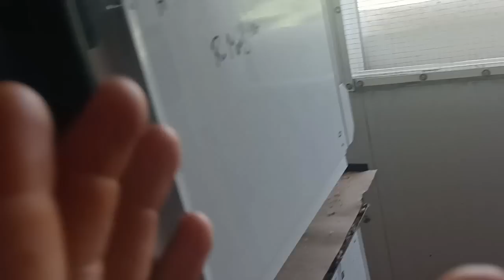MUDA EN PENUMBRA O LUZ NATURAL ?